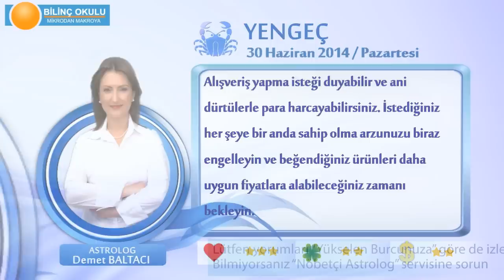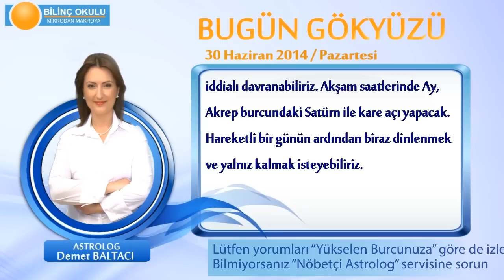YENGEÇ Burcu, GÜNLÜK Astroloji Yorumu,30 HAZİRAN 2014, Astrolog DEMET BALTACI Bilinç Okulu